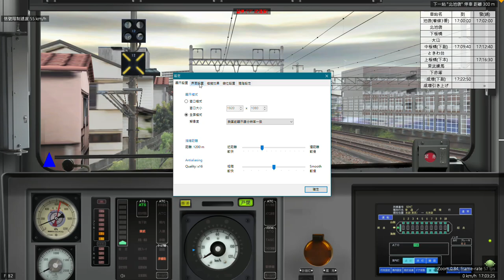【🛤️BVE5】東武東上線 Tobu Tojo Line 普通（池袋→成増） - 東武9050系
駕駛的是東武東上線普通列車由池袋前往成増，使用車輛為東武9050系列車，當時路線尚未改用T-DATC訊號系統，仍然使用東武ATS。

使用路線及車輛:
由 y98m 製作的路線及列車 (For BVE5, 2020/3/28 version):